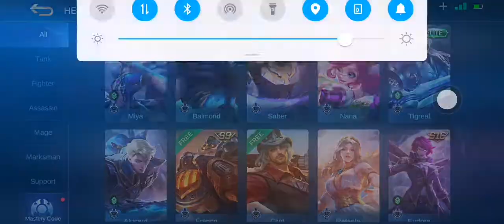MLBB (CEREBRO) - UPGRADE SKIN URANUS ANCIENT SOUL TO PINBALL MACHINE!!!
IGN : CEREBRO